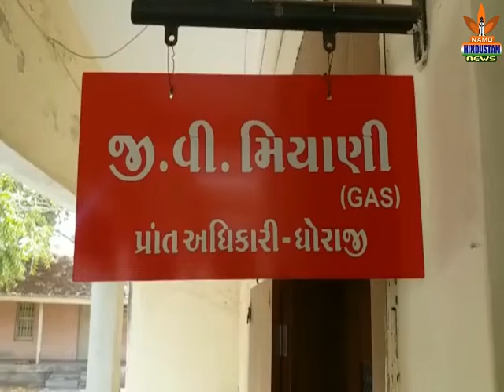NAMO HINDUSTAN NEWS DHORAJI DHORAJI MALDHARI AVEDAN